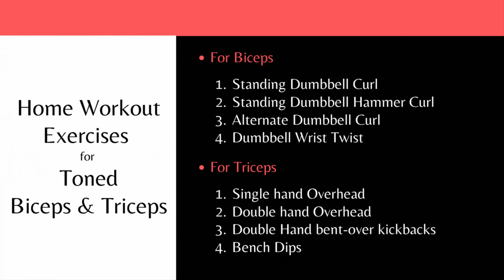Home workout Exercises for Toned Biceps and Triceps | Sumit Das | Royal Fitness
New Video on Home Workout Sessions!
I have shown different very useful, easy, and effective workout exercises for toned biceps and triceps.
Follow the given exercises- 3 sets with 15 repetitions for each exercise:
A. For Biceps:
 1. Standing Dumbbell Curl
 2. Standing Dumbbell Hammer Curl
 3. Alternate Dumbbell Curl
 4. Dumbbell Wrist Twist

B. For Triceps:
 1. Single hand Overhead
 2. Double hand Overhead
 3. Double Hand bent-over kickbacks
 4. Bench Dips